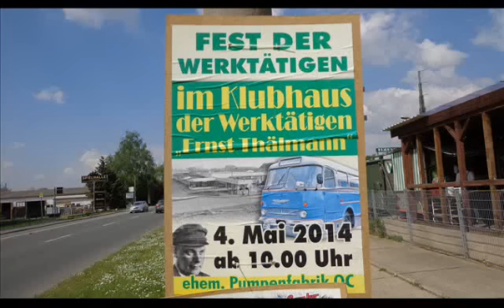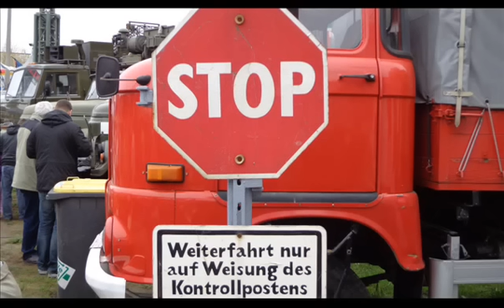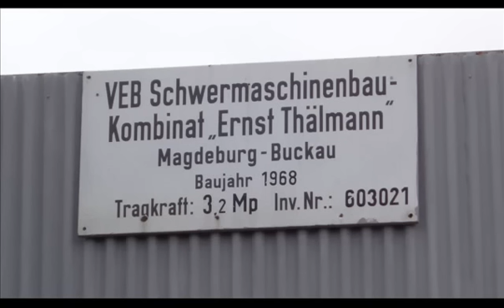Fest der Werktätigen am 4.Mai 2014 im Klubhaus der Werktätigen Oschersleben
Fest der Werktätigen in der Ostalgiekantine Klubhaus der Werktätigen in Oschersleben am 5.Mai 2014